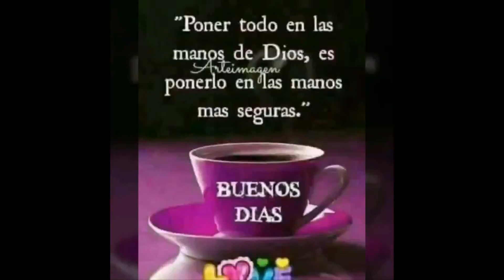4 de agosto de 2020